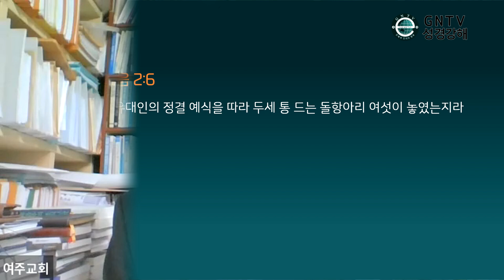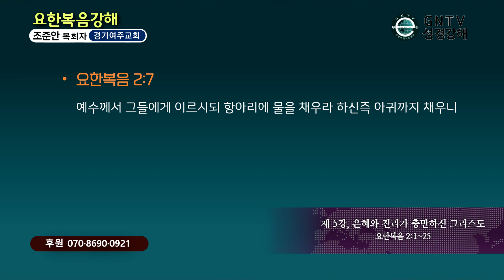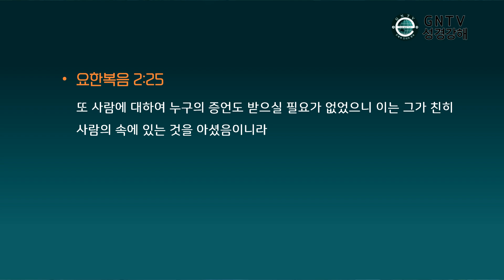GNTV 조준안 - 요한복음 강해 5강 : 은혜와 진리가 충만하신 그리스도